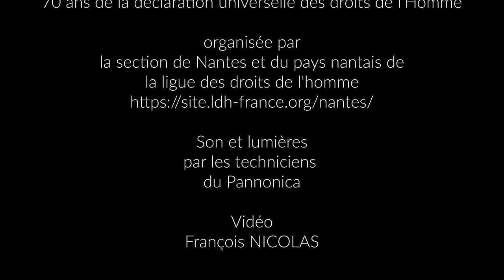L'origine de la Ligue des Droits de l'Homme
par Gilles MANCERON à l'occasion de la soirée anniversaire des 120 ans de la ligues des droits de l'Homme et des 70 ans de la déclaration universelle des droits de l'Homme organisée par la section de Nantes et du pays nantais de la ligue des droits de l'homme